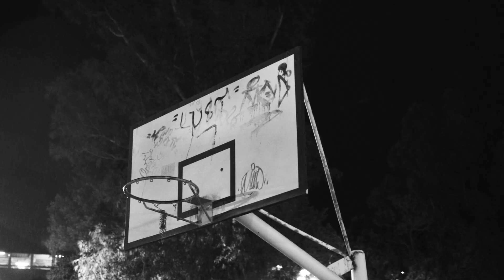ATILA - Medhi prod. Perea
ATILA

Letra: @medhi_
Beat: @PereaBars
Master: Djong
Video: Createdbyjuancarlos